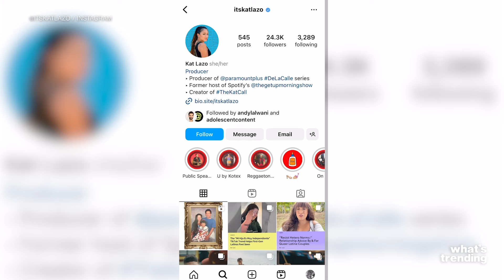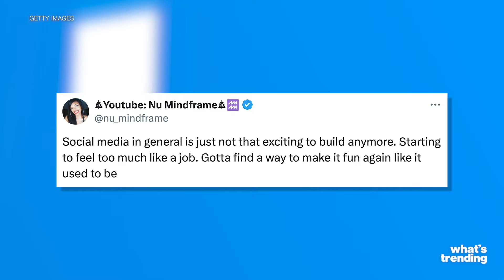Creator Kat Lazo On OVERCOMING Social Media Loneliness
While the internet can be a source of mental health struggles, it also offers numerous resources for solutions. Kat Lazo, a creator with over 24 thousand Instagram followers, recently shared her strategies for unplugging when social media becomes overwhelming. Despite her large following, Lazo confessed to feeling lonely online, echoing findings from a 2017 study in the American Journal of Preventive Medicine linking high social media usage to increased social isolation. To combat this, Lazo focused on her creative projects for personal fulfillment rather than external validation. She advocates for both influencers and users to hold social media platforms accountable for their impact and push for regulations to make these spaces genuinely social.